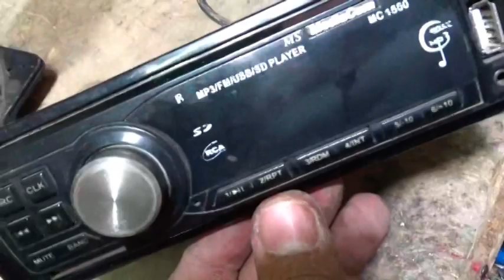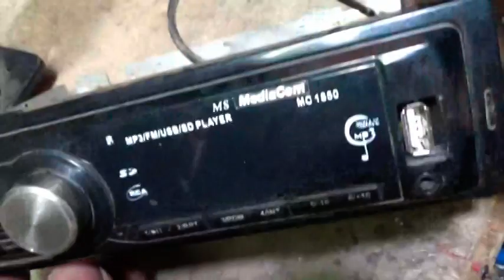فك وتركيب اى سى الصوت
فك وتركيب اى سى الصوت قناة الكترونيات سمير حسانين - مصر- المنصورة

((لدعم القناة ماديا لتعم الفائدة للجميع   فودافون كاش 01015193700))

جروب صيانة واصلاح التلفزيون والريسفر والشاشات
صفحتنا  الكترونيات على الفيس بوك
اميلى الشخصى على الفيس بوك
اميلى على تويتر
مع تحيات
سمير حسانين
مصر - المنصورة  - ميت سلسيل
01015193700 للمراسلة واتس